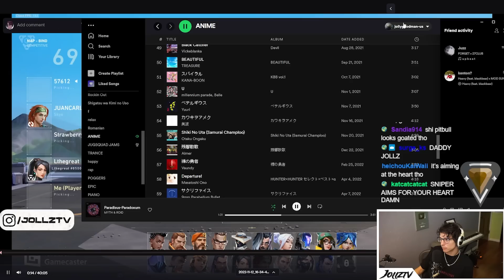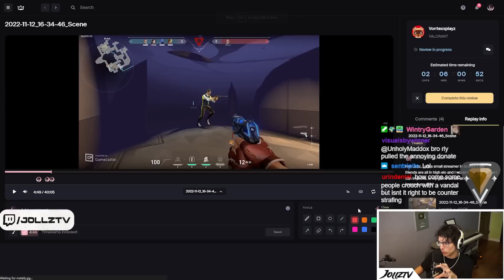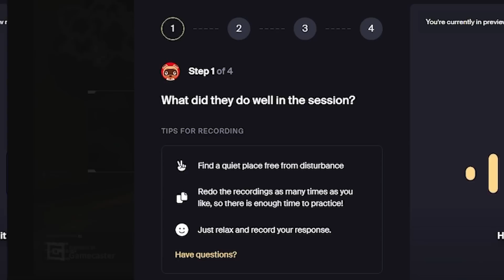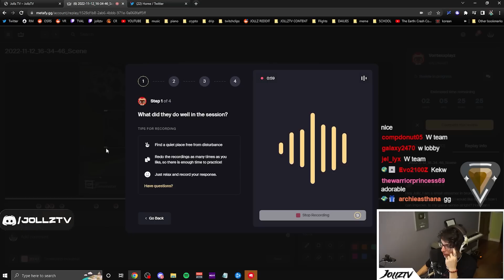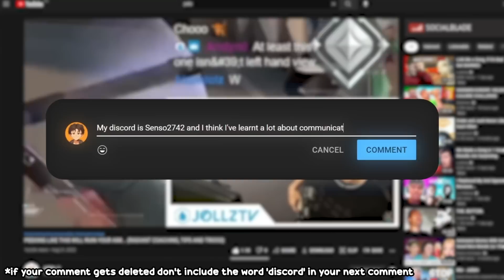THIS IS THE BEST SNIPER IN BRONZE... (RADIANT COACHING, TIPS AND TRICKS)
Today's coaching session consists of a few mistakes that I typically see in lower ranked players. However, I really do think this play is a diamond in the rough thanks to their amazing raw aim mechanics. The amount of clips that can be made from this person's Marshal and Op shots and rounds are insane! Be sure to watch to the end to catch all the tips and tricks. Did you see all the Valorant buffs and nerfs? Crazy changes! I am excited to see Bind and Breeze out of the rotation and bringing back Split! Valorant's newest agent Harbor, newest map codename Jam, and best skin collection Ion 2.0 are all reasons why Valorant is an amazing game! I really appreciate every single one of you that watched the video - don't forget to Subscribe and hit the Bell Notification to keep up to date with all of my content! Thank you and much love!